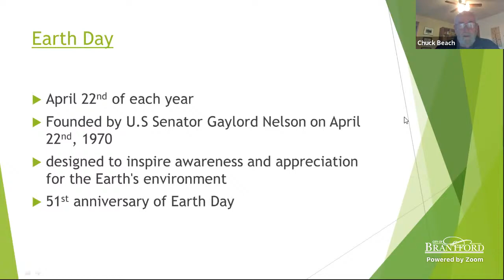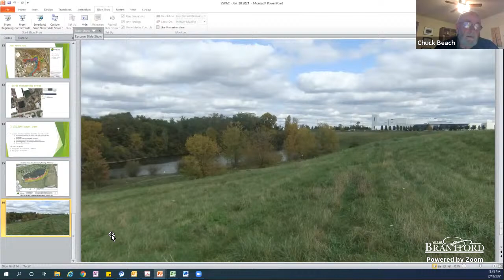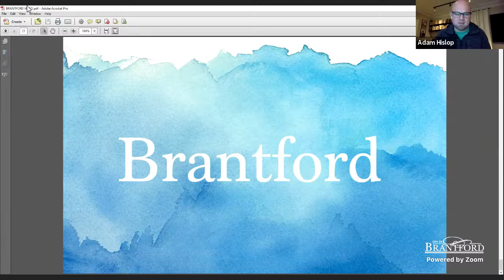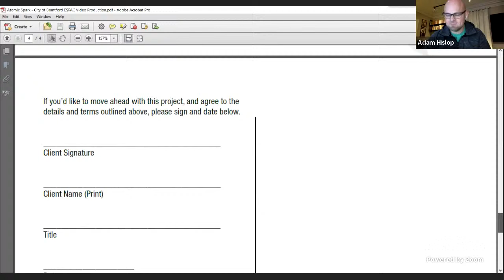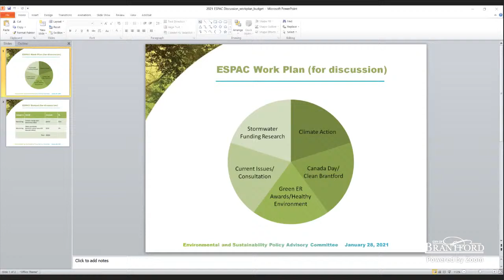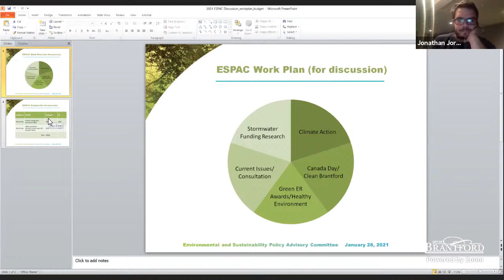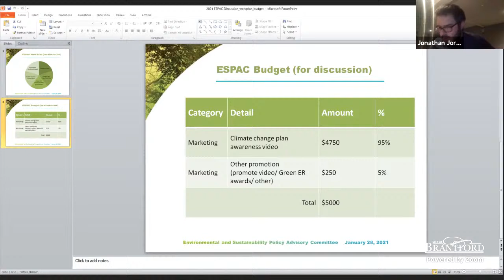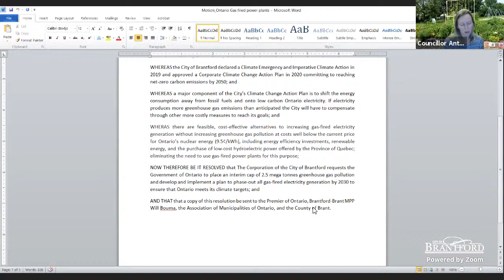Environmental and Sustainability Policy Advisory Committee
The City Of Brantford -